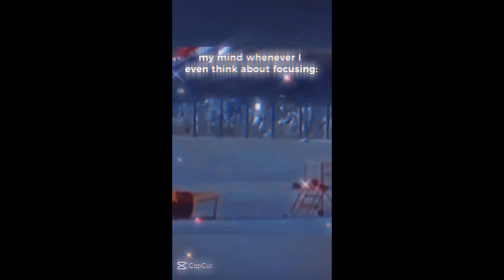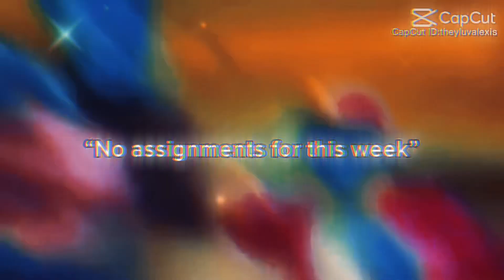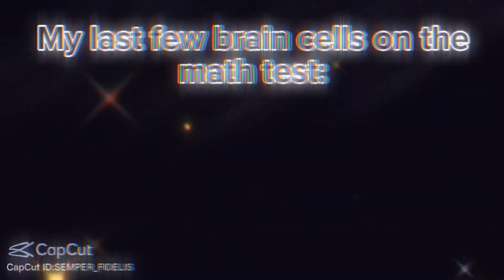Ticktock’s that keep me up all night